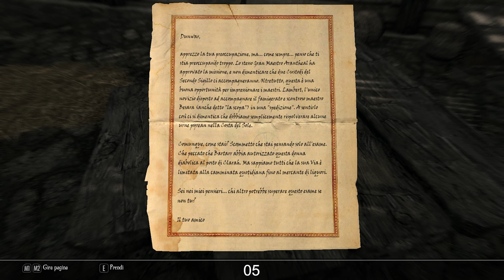"Senza scopo" - Enderal: Special Edition (Role-run) #28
La sensazione del vuoto è amplificata con il niente

~ Modlist ~

Ancient Skeletons v2.1 SSE
Diverse Weather
Enderal - Vatyr
Enhanced Blood Textures SE
Even More Unique Weapons - Kolapon's Unique Weapons
Fleshless Lost Ones (Skeletons)
Jespar has Steel SE
Lost Ones (Draugrs)
No more Skyrim looking Creatures - Kolapon's Various Creatures Replacers
Stronger Archery
Stronger Summons
Tree Emissive Remover SE Port
Unique Uniques Enderal SE

Visti i malfunzionamenti devastanti degli ultimi episodi ho fatto che passare alla versione Steam di Enderal Special Edition dalla disperazione. Fortunatamente i salvataggi non sono corrotti e le mod principali sono compatibili. Piano piano farò dei test anche per quello che manca